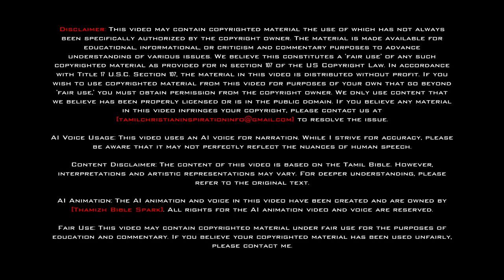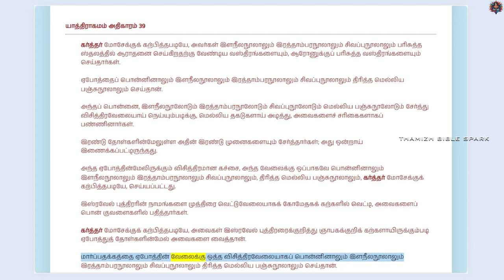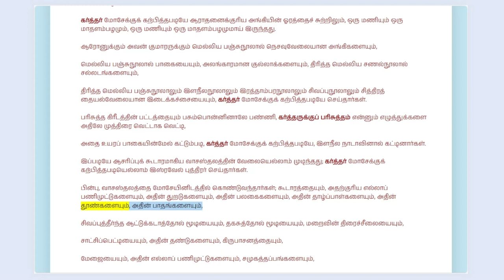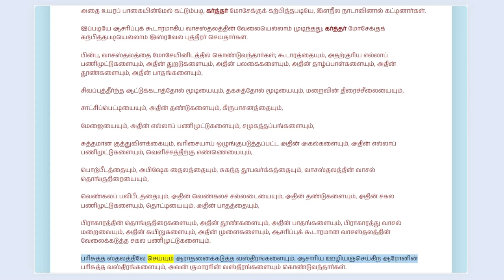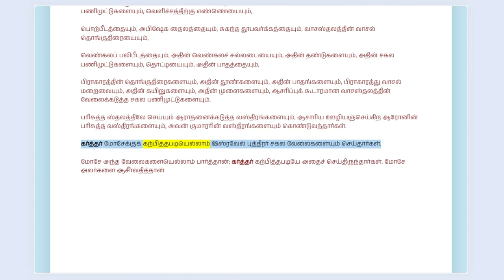யாத்திராகமம் - அதிகாரம் 39 | ஆடியோ பைபிள் | Tamil Audio BIBLE | Exodus - Chapter 39